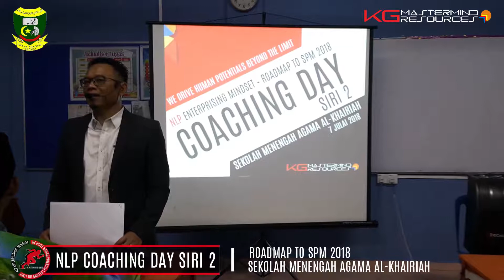SMA AL-KHAIRIAH - NLP COACHING DAY ROAD TO SPM 2018 SIRI 2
It's A Final Countdown SPM 2018

Lets go for it SEMARAK